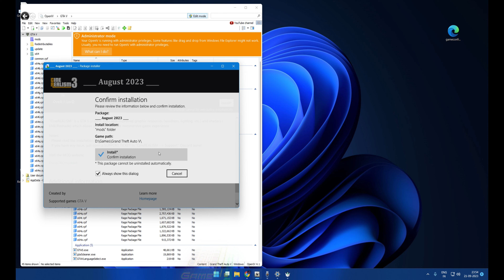GTA V Max Out Enhanced Reflections Graphics with CineRealism 3 to GTA 5|| Download & Installation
In This Video I will Show GTA V Max Out Enhanced Reflections Graphics with CineRealism 3 to GTA 5|| Step By Step ||
(Note Its Only Fan Made Video, There Is No Harmful & Dangerous Acts, and we don't' want and we not promote harmful & any dangerous Acts only Modding guiding video)

Mod Requirement;

1) GTA 5 Cine Realism 3
 The QuantV Mod copyright by OverLordModder Mod
-link where you can purchase this OverLordModder Mod.

PC Specs:
🟨 16GB RAM

IMPORTANT
1. "THIS IS NOT FOR CONSOLES, NO PS4, NO XBOX. PC ONLY"
2. "THIS IS FOR OFFLINE ONLY"
3. "REMOVE THE SAME FILES YOU INSTALLED BEFORE GOING ONLINE"
4. "IF YOU HAVE CRACKED VERSION, MIGHT NOT WORK, DONT ASK, JUST BUY THE GAME"